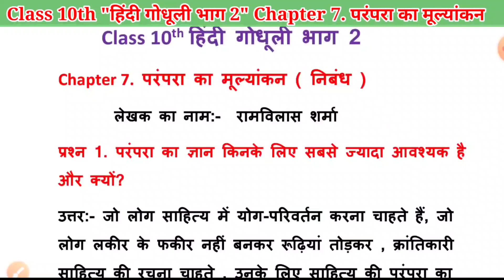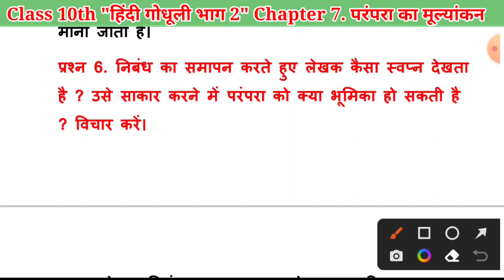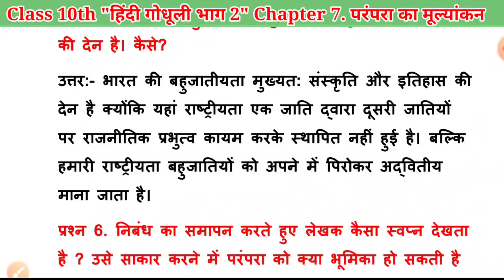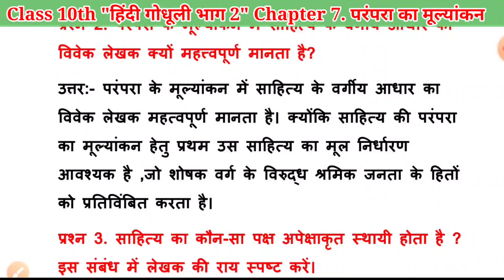Class 10th हिंदी | परम्परा का मूल्यांकन का प्रश्न उत्तर | parampara ka mulyankan question answer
parampara ka mulyankan question answer
परम्परा का मूल्यांकन का प्रश्न उत्तर
parampara ka mulyankan ka question answer
parampara ka mulyankan class 10th hindi
class 10 hindi chapter 7 bihar board
raj classes
bihar board class 10 hindi chapter 7 question answer
class 10 hindi godhuli chapter 7
class 10 hindi chapter 7 objective questions
bseb class 10 hindi chapter 7
parampara ka mulyankan question answer class 10
parampara ka mulyankan kahani
parampara ka mulyankan

         कक्षा 10 हिंदी गोधूली भाग 2
                   "गद्य भाग"

      कक्षा 10 हिंदी वर्णिका भाग 2